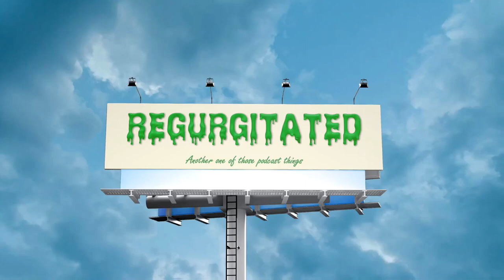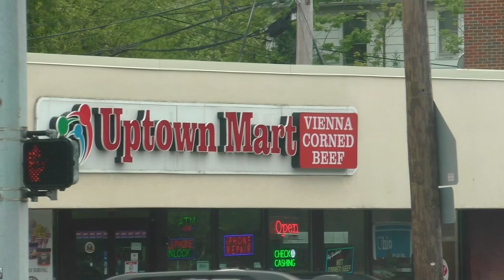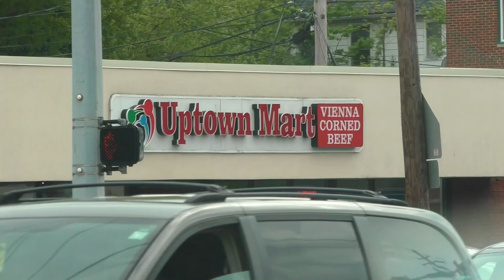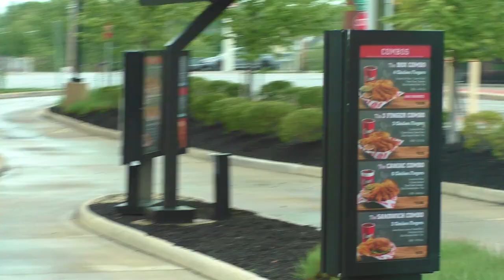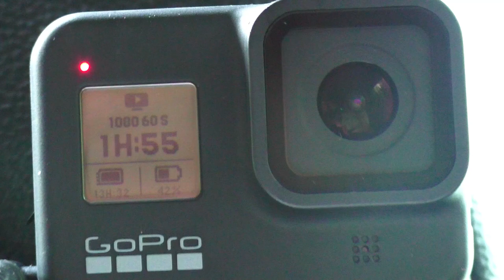45. TWO WHITE BEARS ENJOY EACH OTHER'S FINGERS • 🤮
we do actually enjoy fingers i promise

This episode was recorded on May 4, 2024